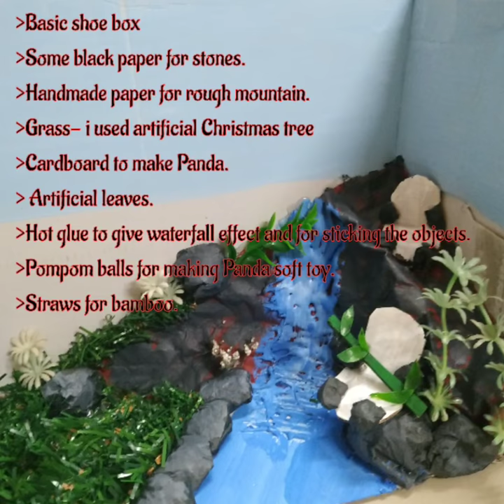Panda Habitat, Animal Habitat, School Project